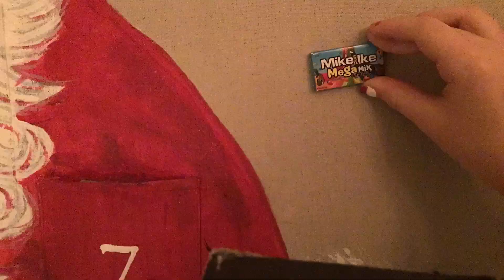Vlogmiss day 13